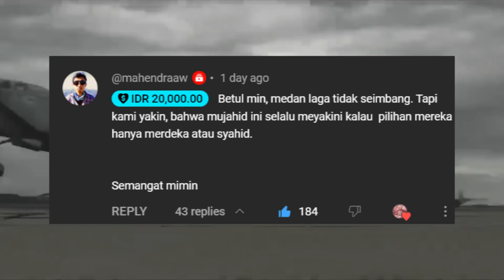Efek Kornet Dobel - Kabar Medan Laga 14 Des 2023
Pada video kali ini, kita akan melihat kabar medan laga edisi Kamis 14 Desember 2023.
Ingin memiliki pangkat disamping nama anda?
dan bisa menggunakan sticker khusus yang keren?
Langsung saja daftar di membership.